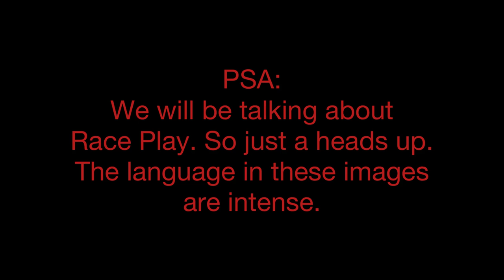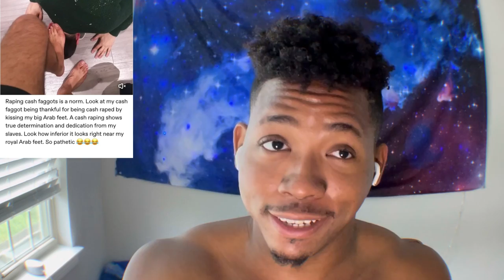R@ce Play (Murad Merali)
A brief summary on the concept of race play along with the double standard of accepting discrimination from gay for pay performers based on your sexuality rather than from race play performers based on your racial identity.
(I don’t co-sign either 😵‍💫)